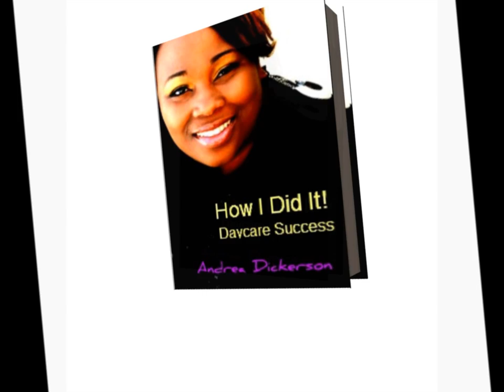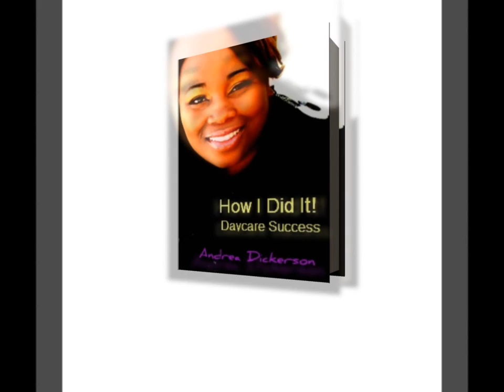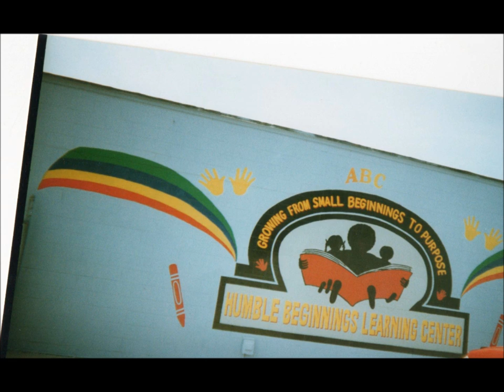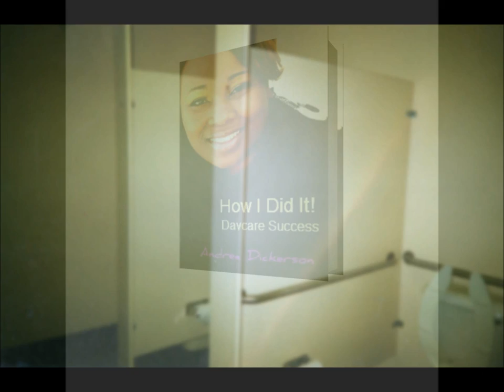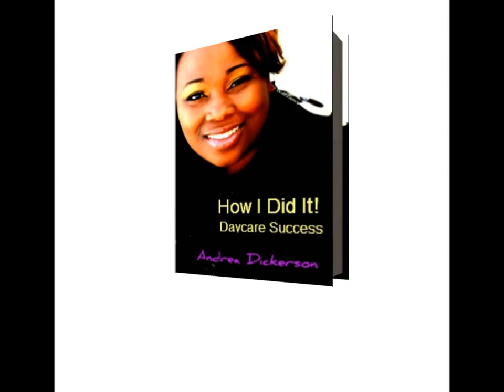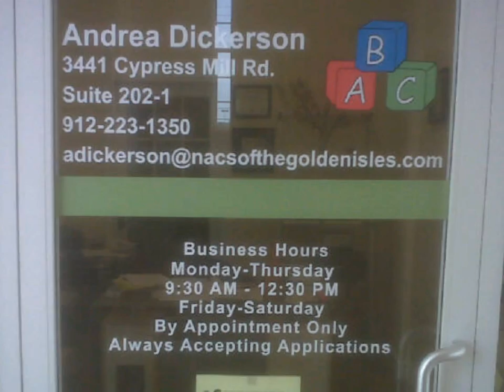How I did IT! Daycare Success E-book Movie.wmv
Learn how to organize and grow your childcare business!